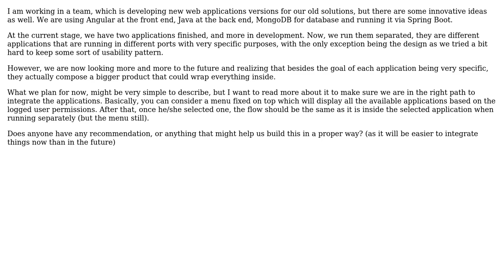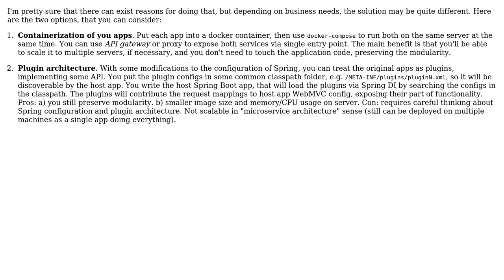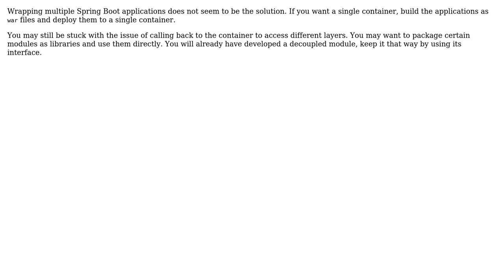Software Engineering: How to wrap multiple Spring Boot applications in a single one?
With thanks & praise to God, and with thanks to the many people who have made this project possible! | Content (except music & images) licensed under CC BY-SA | Music | Images & others | With thanks to user Patrick Bard user Ivan Gammel user candied_orange user BillThor and the Stack Exchange Network Trademarks are property of their respective owners. You are responsible for your own actions.